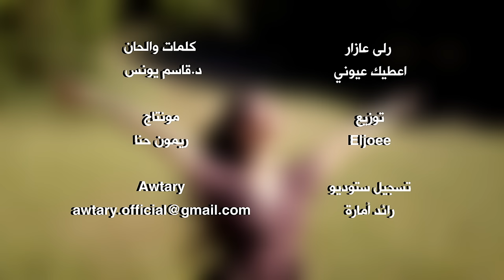Rola Azar - Aatik Eyouni / رلى عازر - أعطيك عيوني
Awtary Production

Rola Azar - Aatik Eyouni

Lyrics by : Dr.Qasem Younis
Composed by : Dr Qasem Younis
Arranged , Mix and Master by : Eljoee
Studio : Raed Amara
Photo : Olivia Kharman
Video :  Rimon Hanna
Production : Awtary Ⓒ

كلمات الأغنية (د.قاسم يونس )

أعطيك عيوني تقطفلي نجوم الليل
تنام الناس وعيوني سهرانة الليل
كوفية تغزل رموشك بكحل العين
والهيبة ربي يحميها مرفوع جبين
واهديك اشواقي من بغداد حتى النيل
تهديني من شموخ القدس عِز وخيل

إرميني في بحور الشِعر كالأطلال
الحُر بعمره ما يركع ربي اللي يعين
والغربة صعبة والفرقة ع كتفي ثقال
وان طال البعد لا بد تتلاقى العين
طفلة وعيونها الحلوين من عمّان
ويا كثر الشوق من أردن الى فلسطين